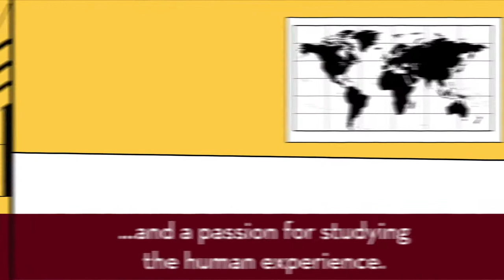'Sota Short: Cody Kirk - Integrated Behavioral Health Student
Cody Kirk is on his way to becoming a licensed counselor in order to help young people address addiction, recovery, and mental health disorders through wilderness therapy. He is pursuing his MPS in Integrated Behavioral Health at the College of Continuing and Professional Studies at the University of Minnesota.